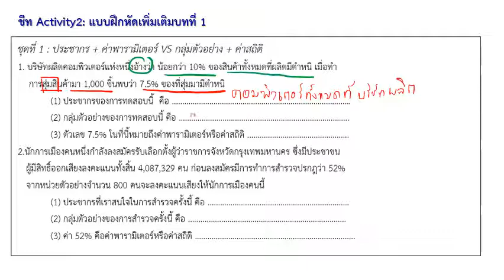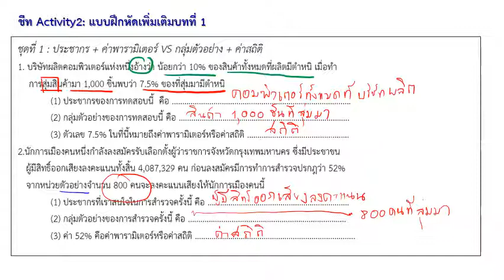บทที่ 1 [3/13] ชีท Activity 2 ชุดที่ 1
คลิปนี้เหมาะสำหรับทบทวนวิชา MS1202 Applied Statistics บทที่ 1 ความรู้เบื้องต้นเกี่ยวกับสถิติ  ของนักศึกษาวิทยาลัยดุสิตธานี